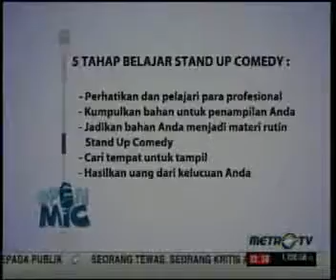Stand Up Comedy Metro Tv - 31 Januari 2012 Open Mic 2.flv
Official Site Nightwalker Team , yang memberikan tutorial seputar web development , jaringan komputer , sistem operasi , disain grafis , programming dan artikel-artikel lainnya tentang free open source software